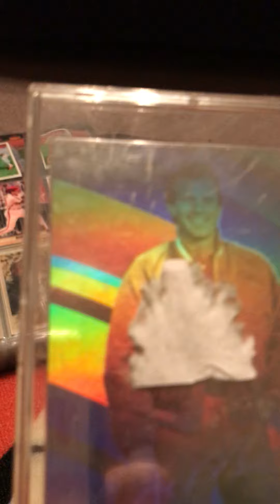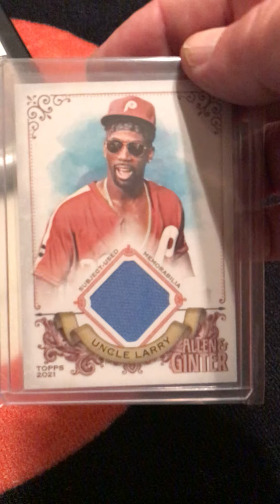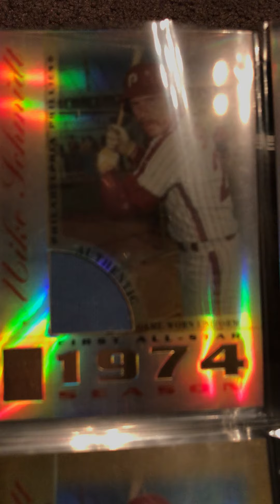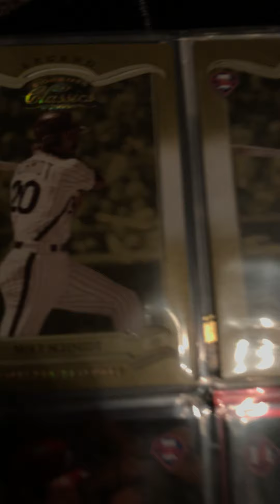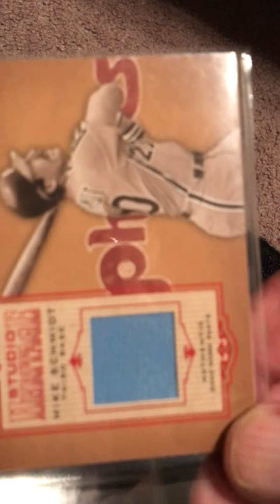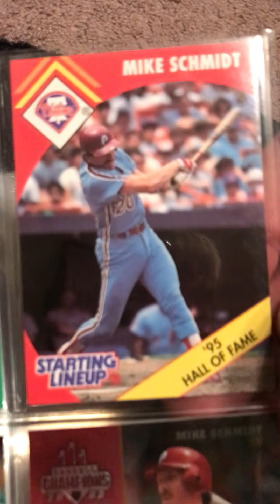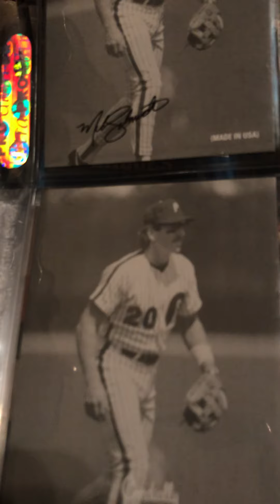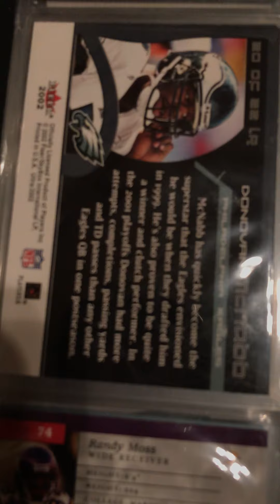My Mike Schmidt Baseball Card Collection Part 16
My Mike Schmidt Baseball Card Collection and memorabilia

Vietnam Veteran run